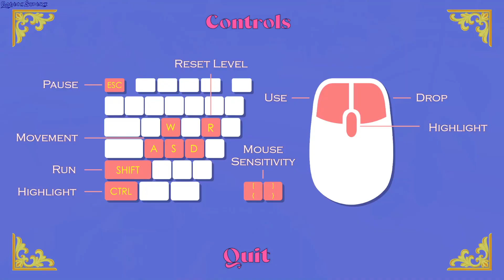With Shining Eyes gameplay - GogetaSuperx